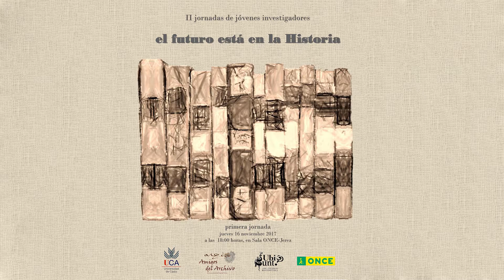Visita a la Barca de la Florida | II Jornadas de Jóvenes Investigadores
Los asistentes a la ponencia de Pablo Collado, "Origen y formación del poblado de La Barca de la Florida" realizan una visita guiada, por parte del mismo, a través de las calles y lugares más destacados de La Barca como parte de su trabajo para las II Jornadas de Jóvenes Investigadores.

Vídeo y edición: Fco. Javier Vela Ruiz